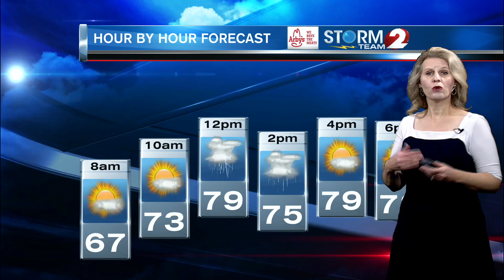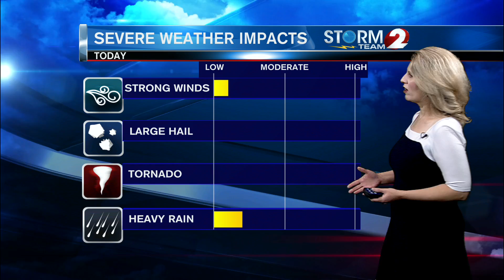Storm Team 2 Forecast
Tracking a line of showers and storms this afternoon.